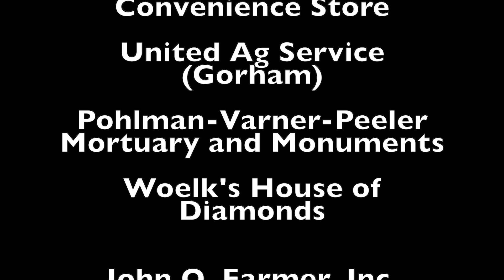RHS Dance Moves